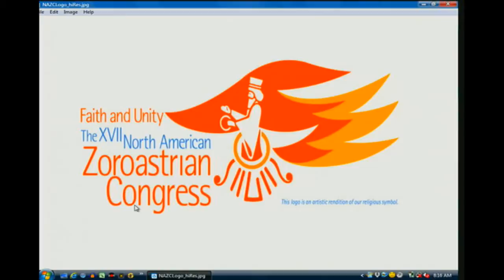Khushali nu Jashan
Khushali-nu-Jashan led by Ervad Zarrir Bhandara